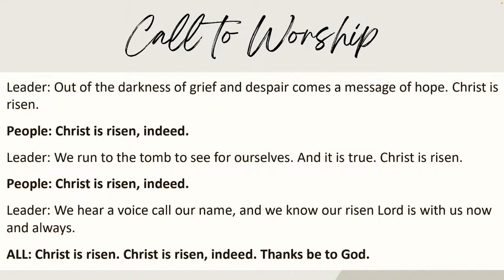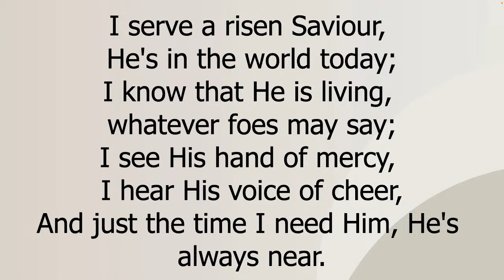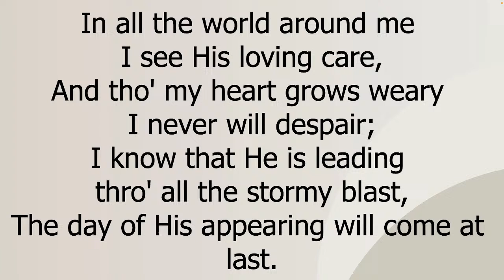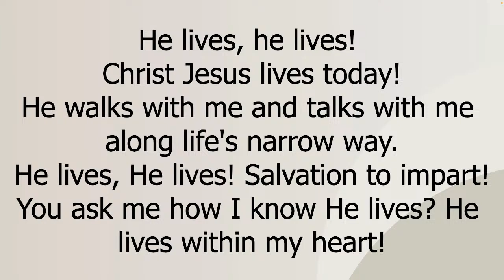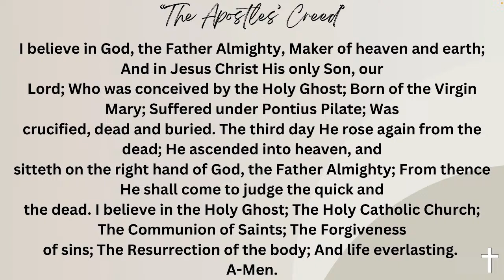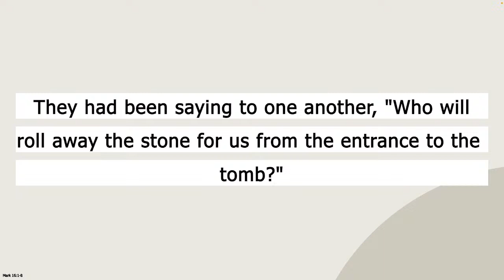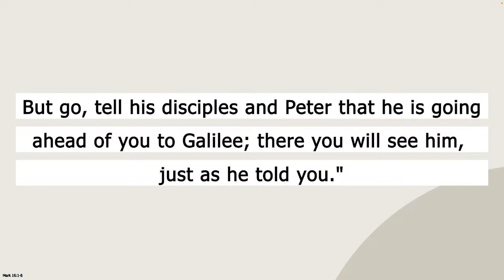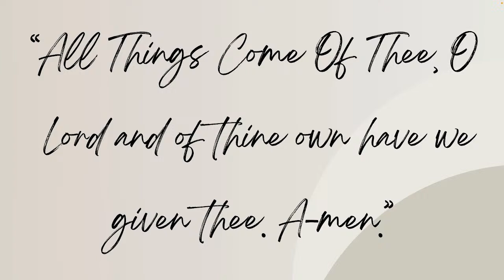Resurrection Sunday (Caldwell AME Zion Church Livestream)